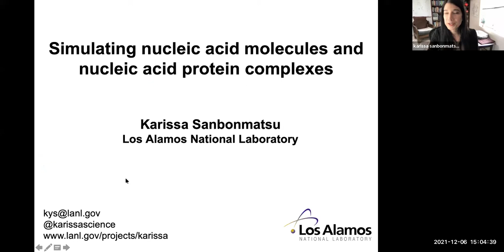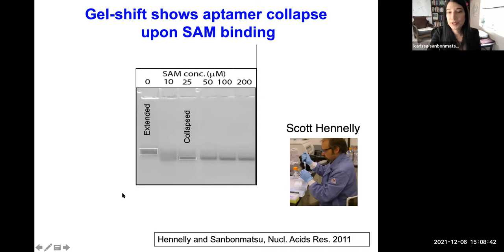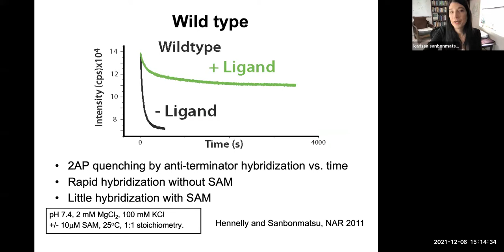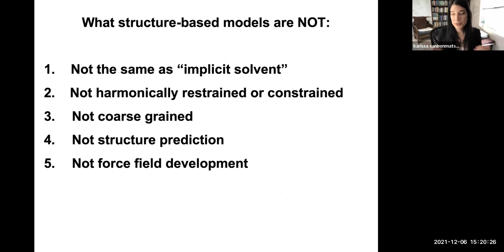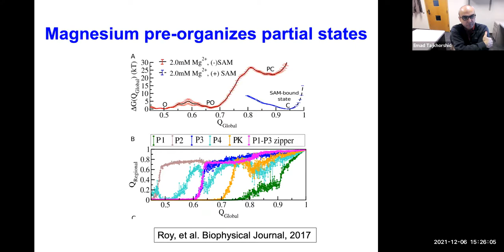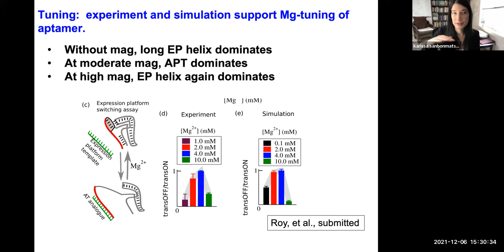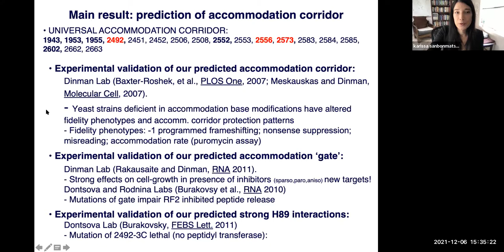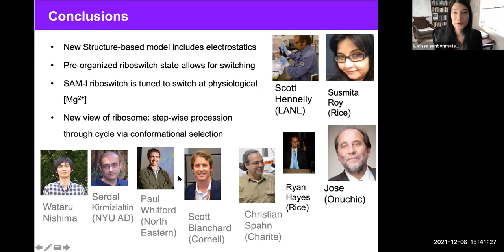Karissa Sanbonmatsu 2021 12 06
Simulating nucleic acid molecules and nucleic acid protein complexes

Abstract
Since 2001, our long-term goal has been to understand the kinetics and thermodynamics of tRNA translocation through the ribosome, arguably the most complex of all ribosome conformational changes. We have used a variety of techniques to simulate movement of tRNA into the ribosome during tRNA selection and through the ribosome during tRNA translocation. Using a combination of explicit solvent molecular dynamics simulations and all-atom structure- based simulations, we simulate spontaneous accommodation events of tRNA into and out of the aminoacyl site, producing sufficient sampling for energy landscapes. As a first step towards obtaining energy landscapes of translocation, configurations of the ribosome relevant to translocation were modeled. Following this step, using a combination of targeting and structure- based models, several sub-steps of tRNA translocation through the ribosome were simulated, including 30S rotation, hybrid state formation and head swivel. We identified the universally conserved accommodation corridor and hybrid state corridor, delineating regions on the large subunit critical for transport of the tRNA 3-CCA ends through the ribosome. To help improve our technology for RNA simulation, we also perform structure-based and explicit solvent simulations of riboswitch RNAs. Here, we have performed combined computational and experimental studies of the SAM-I and SAM-II riboswitches, focusing on the effect of magnesium on the RNA energy landscape. We have performed detailed calculations of the free energy landscape as a function of ion concentrations, demonstrating that ions pre-organize the RNA before it achieves its fully collapsed, native conformation. We obtained agreement with experiments and with explicit solvent simulations.